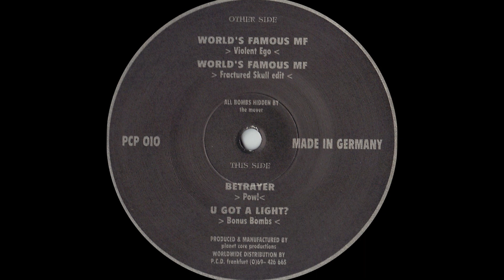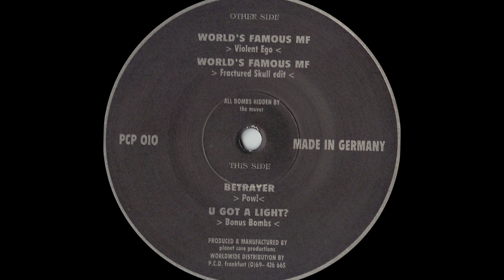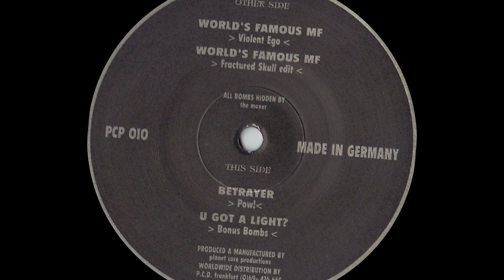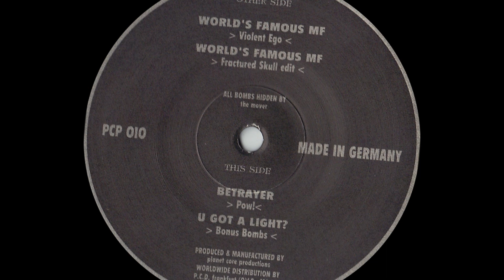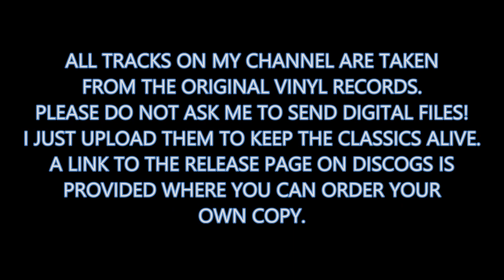Program 1 - Betrayer (Pow!) (1993)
Program 1 ‎– Louder Than A Bomb EP
Label: Planet Core Productions - PCP 010

ALL TRACKS ON MY CHANNEL ARE TAKEN FROM THE ORIGINAL VINYL RECORDS.
PLEASE DO NOT ASK ME TO SEND DIGITAL FILES!
I JUST UPLOAD THEM TO KEEP THE CLASSICS ALIVE.